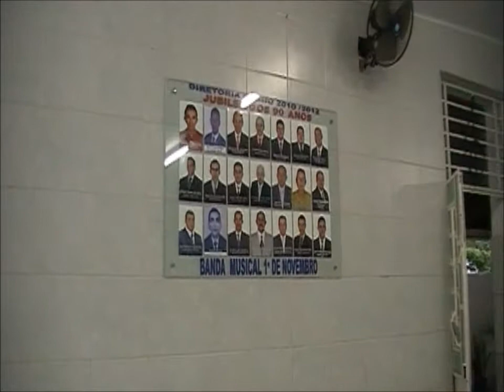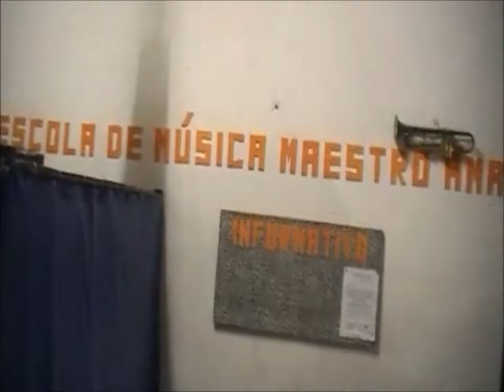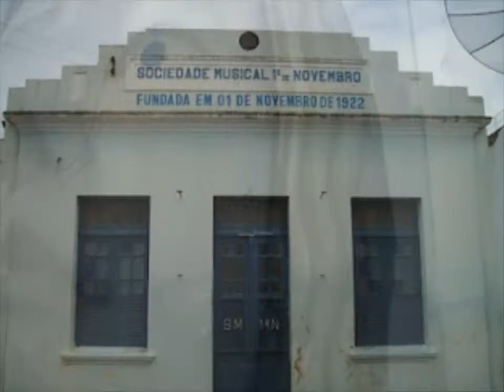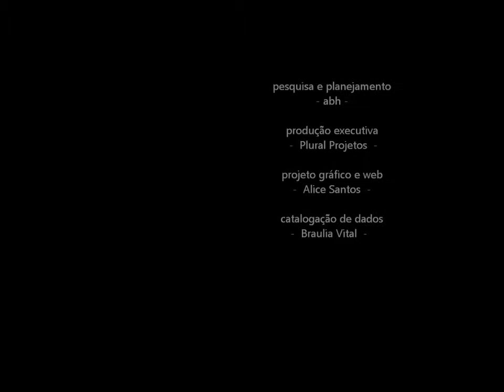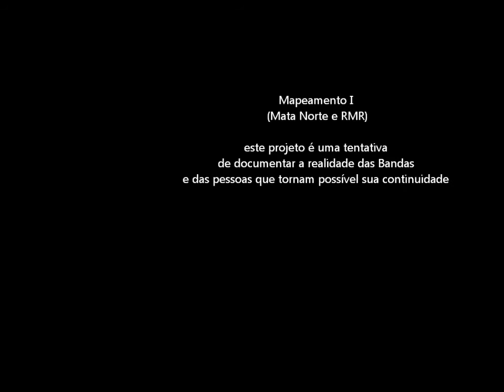visita a sede da Banda Pé de Cará, Nov 2014, Timbauba PE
nosso anfitrião foi o trombonista Flávio Ricardo, que nos mostrou as dependências da sede: salão principal, área de estudo, cantina, sala para guarda dos instrumentos, sala da diretoria, sala da escola de música, área onde está sendo construída mais três salas.

Em 01/11/ 2014 a Banda Pé de Cará completou 92 anos. Os bons resultados alcançados por esta instituição revelam um sistema específico de ensino e estudo da ciência musical, organização interna entre participantes e formação constante de novos músicos.